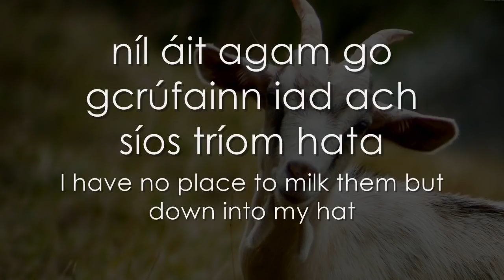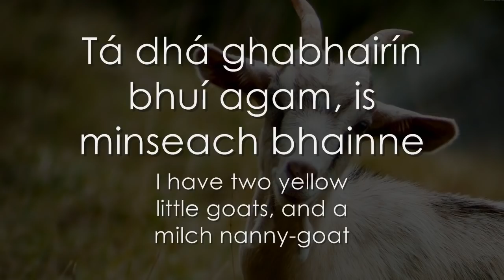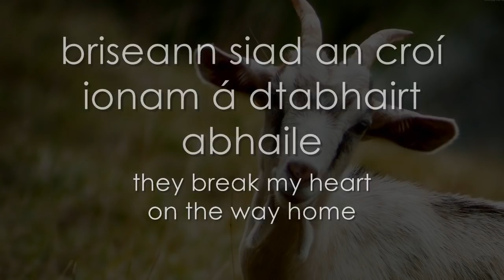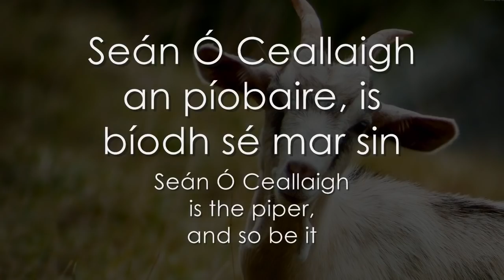Tá dhá ghabhairín bhuí agam - LYRICS + Translation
A merry nonsense song from Munster.

Nell Ní Chróinín, a young singer from the west Cork Gaeltacht of Múscraí, won the prestigious Corn Uí Riada sean-nós singing competition at the Oireachtas in 2014 when she was only twenty-four years old.

Performed by Nell Ní Chróinín
Ceol for Calcutta Concert, Cork (2013)